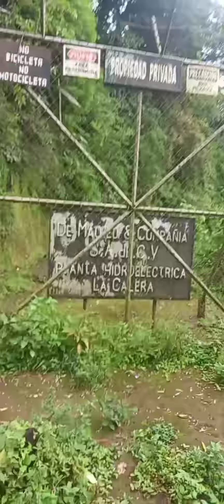wow Los Mejores Momentos de tras de Camara